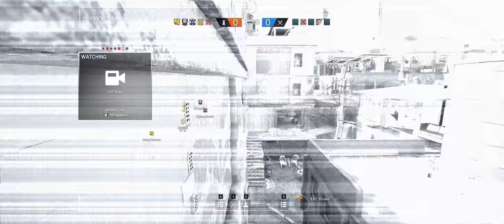Rainbow Six Siege + Part 835 + Favela TDM Hostage + pcgaming crew